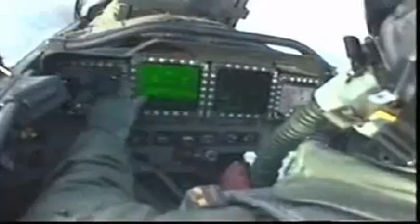Sammy Hagar And Eddie Van Halen Eagles Fly 1987 Video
Sammy With His Hit And Song Featuring Eddie Van Halen On Bass